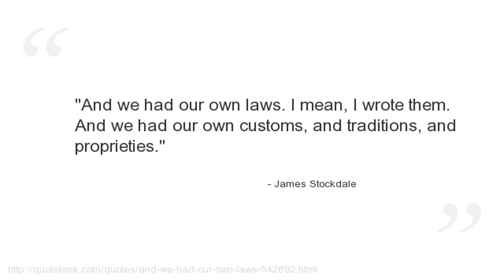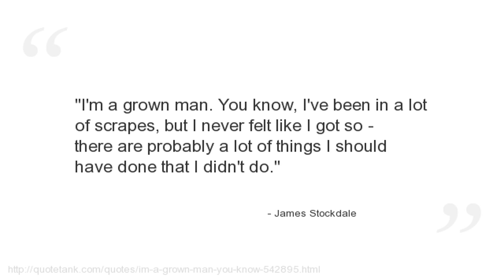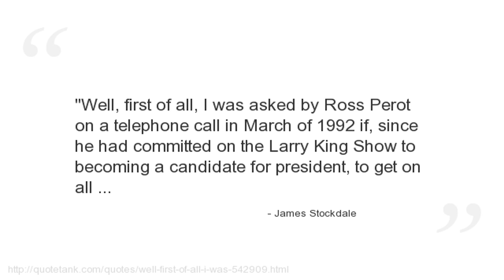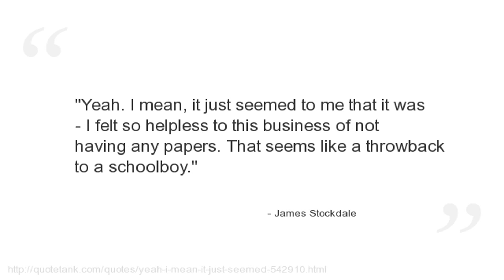James Stockdale Quotes